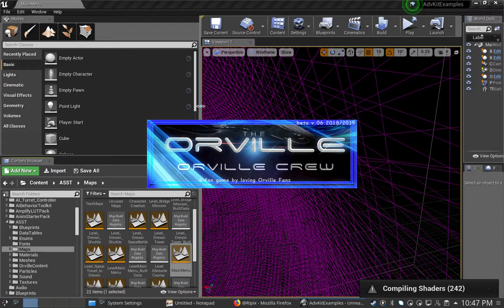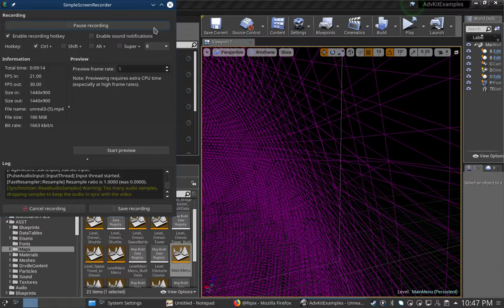Development Vlog - Bridge Unreal Editor 12 24 2018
A Orville fan creation the ECV-197 bridge prototype in Unreal. Other aspects are work in progress by two developers who are fans the Star Trek original series and the Orville. Dedicated to Gene Roddenberry vision. The original crews of the USS Enterprise, and the crew of the USS Voyager and USS Defiant. (Stage 9 also) We will never forget the name Enterprise.